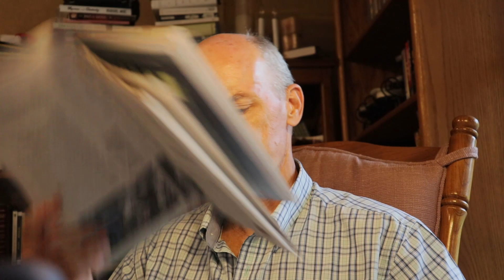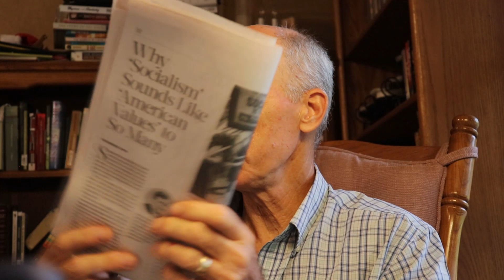Wednesday Night Study: Proverbs 6:20-25, August 12th 2020